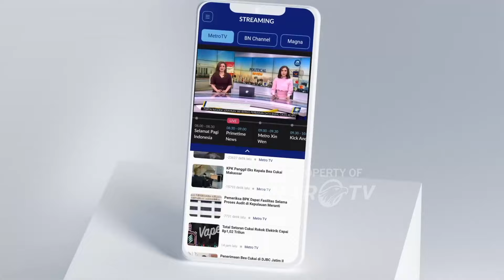Mensos Risma Bakal Petakan Jalur Lahar Dingin Gunung Marapi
MetroTV, ementerian Sosial akan segera melakukan analisa daerah risiko atau jalur-jalur lahar dingin untuk kepentingan mitigasi dan meminimalisir risiko dampak bencana Gunung Marapi.